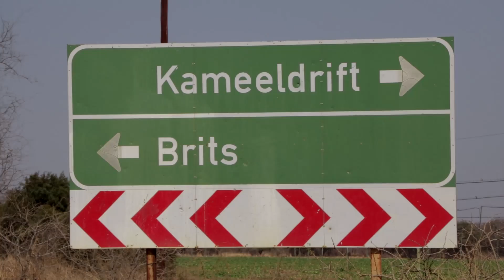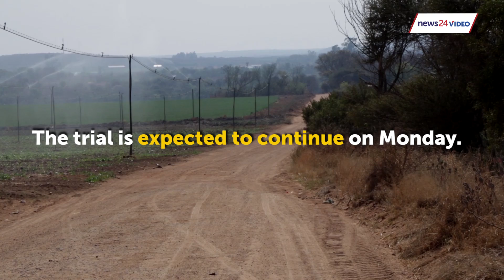The Pretoria High Court held an inspection in loco where a Brits farmer was murdered in 2015